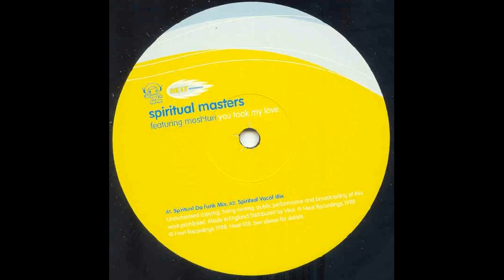Spiritual Masters ft. Moshtari - You Took My Love (Eddy Fingers Remix)